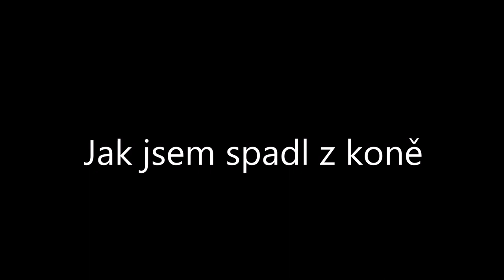Jak jsem spadl z koně